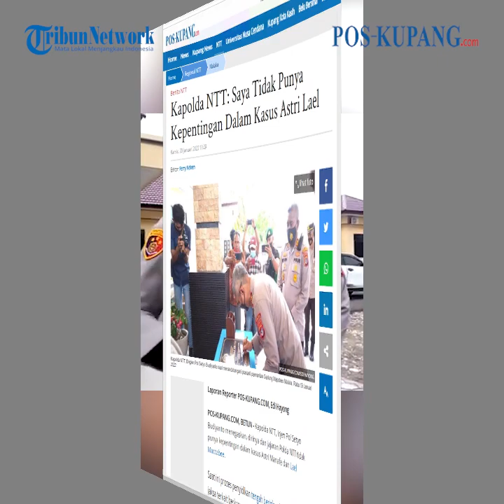Kasus Astri dan Lael, Kapolda NTT: Saya Tidak Punya Kepentingan dan Tidak ada Intervensi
POS-KUPANG.COM|KUPANG - Kapolda NTT, Irjen Pol Setyo Budiyanto menegaskan, dirinya dan jajaran Polda NTT tidak punya kepentingan dalam kasus Astri Manafe dan Lael Maccabee.

Saat ini proses penyidikan tengah berjalan dan atas permintaan jaksa terkait berkas yang harus dilengkapi, tentu pihak Polda merespon.

"Satu hal lagi yang perlu saya sampaikan, dalam petunjuk jaksa itu tidak ada untuk dilakukan sesuai permintaan untuk dilakukan outopsi ulang," tegas Kapolda. Kamis 20 Januari 2022 (POS-KUPANG.COM, Edi Hayong)

Artikel ini telah tayang di POS-KUPANG.COM dengan judulKapolda NTT: Saya Tidak Punya Kepentingan Dalam Kasus Astri Lael

Editor  : Ferry Ndoen
Jurnalis        : Edi Hayong
VPO             : Jocc